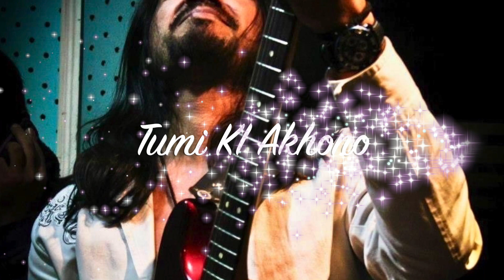Tumi Ki Akhono By Biddut Rahaman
this song about a sad romantics its bring back to 90th.Lyric vocal & tune by Biddut Rahaman